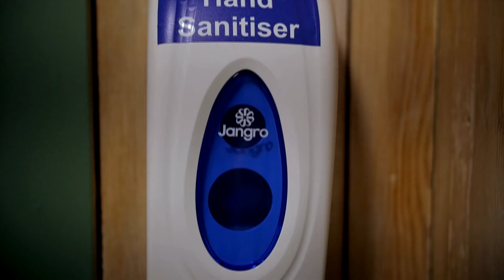Eilean Donan Castle Covid19 Health & Safety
An outline of some of the Covid-19 measures we are taking to protect our staff, our local community, and our visitors.